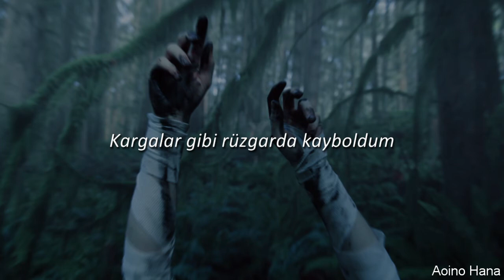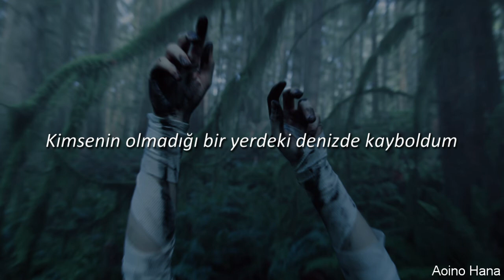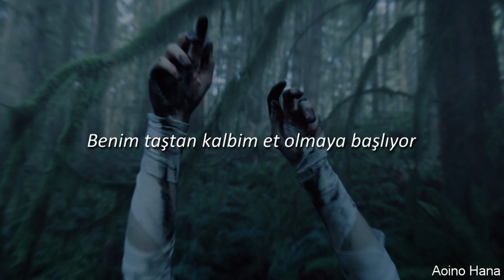yaeow - How To Live feat. Powfu & Sarcastic Sounds Türkçe Çeviri (TR/Eng)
Yaeow - How To Live feat. Powfu & Sarcastic Sounds lyrics

I'm sorry mom and dad
For being such a mess
I really try my best to work it out

How to live when the sun goes down
How to live when the moon won't come
How to drive in the front seat, oh i wish i knew
How to live my life

Wonder why the sky's so dark
Try to find light but i see no stars
I'm lost in the wind like crows
Footprints gone ‘cause i walk to slow
God lost hope in me when i was ten
When you're not smart it's hard making friends
Turned 16 and ran from my home
Tried my best to find a good road

Lost at sea where no one's been
The whole world's grey i'm blind by sin
A glimpse of sun now hits my chest
My heart of stone becoming flesh
A world of greed has no more strength
The voice of love has called my name
The world of greed has no more strength